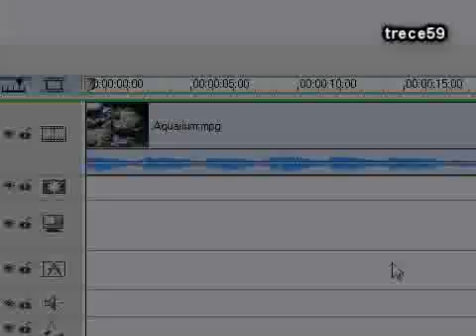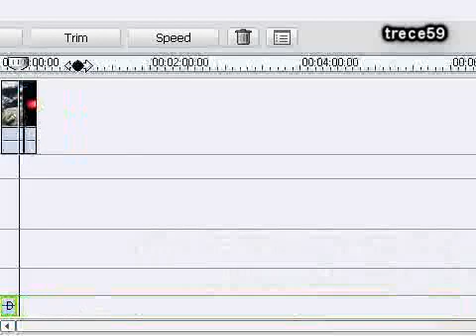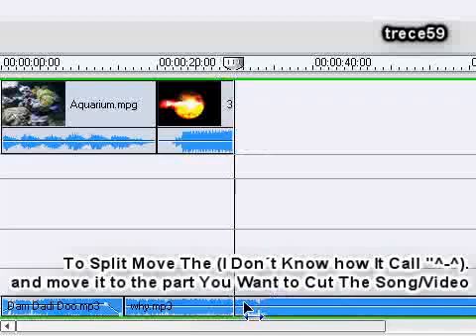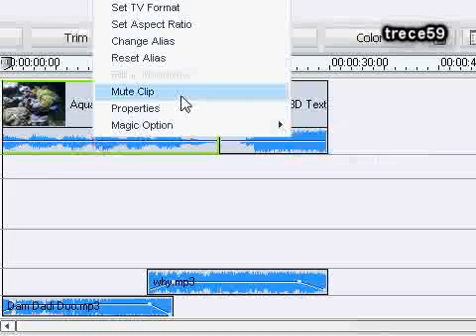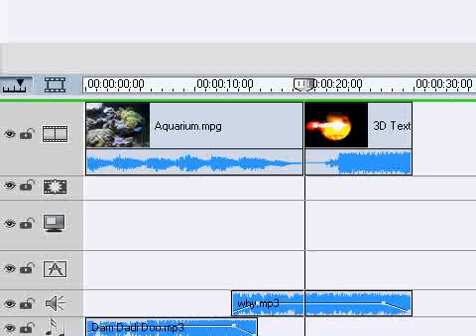How Use CyberLink Power Director v6 Sound // Music & Video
How Use CyberLink Power Director v6 Sound // Music and Video

Content:

*Fade In
*Fade Out
*Combine two songs
*Mute One Clip
*Mute All The Track

I Made This Video With Sony Vegas 0.7 ^_^